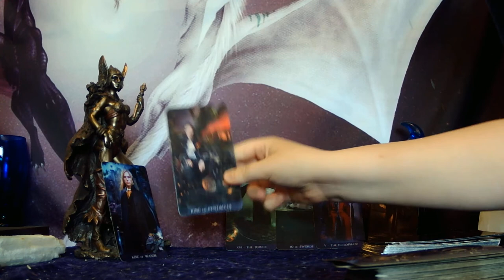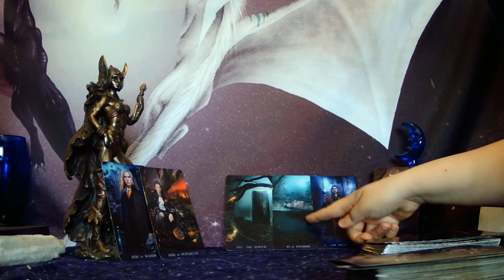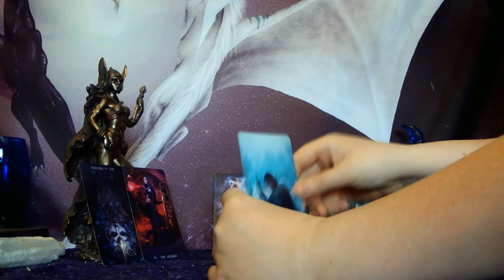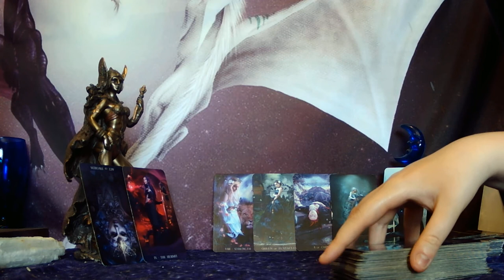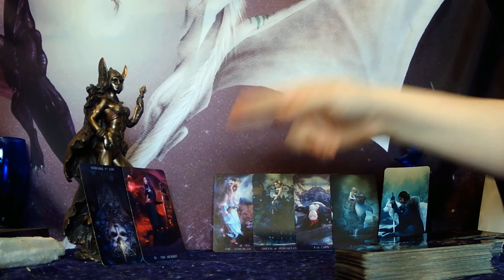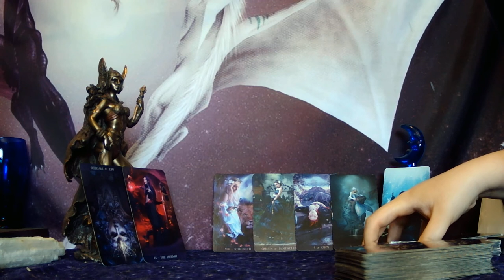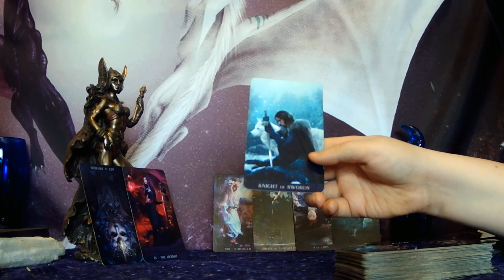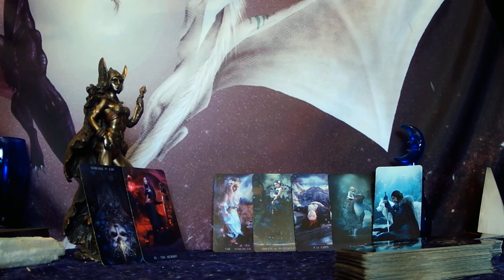AQUARIUS - PART 2 - THEY WANT CERTAINTY AND CLARITY BEFORE THEY CONFESS THEIR FEELINGS FOR YOU!